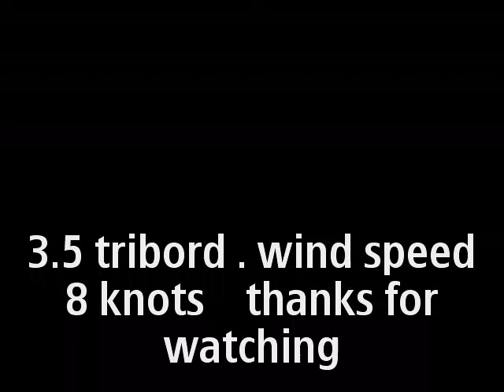tribord pw 3.5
my first flight with nice wind speed :D .Cullera beach !